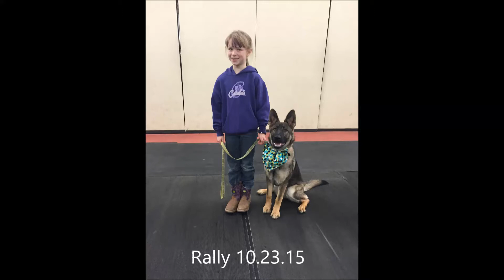Rally10 23 15